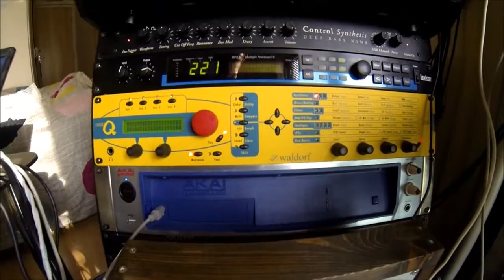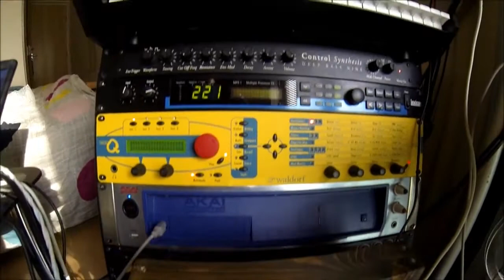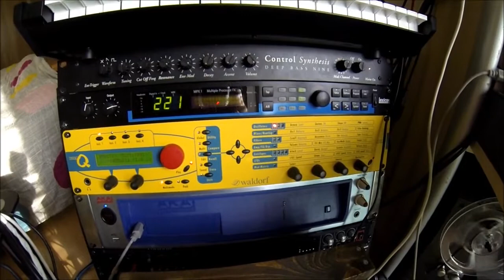TECBUG + DS8 +++ DEEP BASS 9 +++ MS20 +++ Z8 +++ micro+Q HD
check out this guys you tube channel, some top "stuff "
Thanks Michal some great sounds.